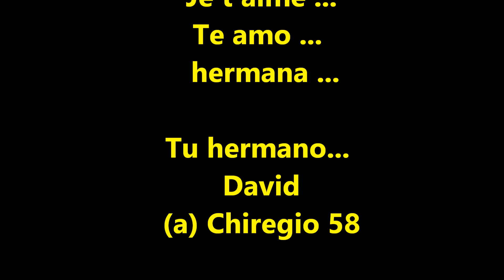La pequeña GER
Este vídeo es un regalo de cumpleaños y un aliciente para mi hermana Germania, quien hoy cumpleaños, pero que también inicia una lucha de la que estoy seguro saldrá victoriosa,  Animo Ger !! Te amo...